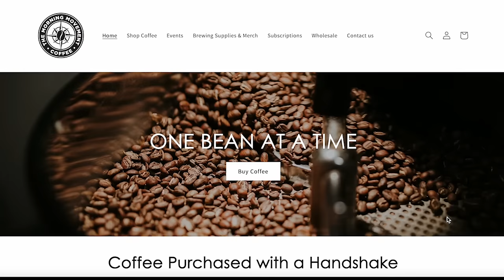SOME VERY SPECIAL GUESTS ARE COMING....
The roofs are getting installed and we are making fast progress-- but today is more about some very special guests coming up to our property!!

Our Mailing Address:
Trent & Allie
6300 Sagewood Dr

~~~ Camera Gear ~~~

~~~ Solar & Electrical ~~~

~~~ Plumbing &  Water ~~~

~~~ Accessories & Misc. ~~~